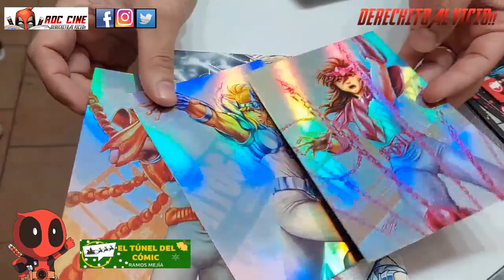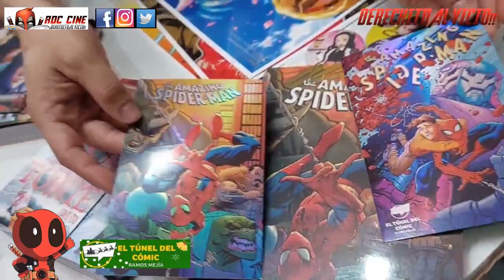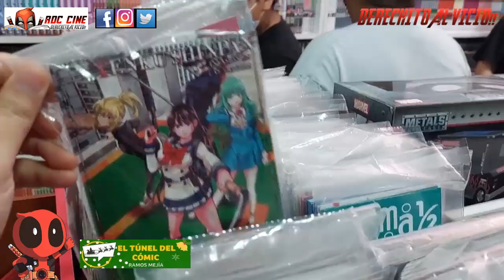[RDC] El Tunel Del Comic (Ramos Mejia) - Visitamos La Legendaria Tienda del Vicio de las Postales!!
Derechito al Vicio! Somos RDC Cine y en esta ocasion tuvimos el honor y la alegria de pasar por la comiqueria mas iconica de Ramos Mejia, donde el buen Lyzerg y su equipo te esperan para ofrecer mas que mangas y comics.

Queriamos terminar el año con esta visita pendiente, luego de haber recorrido toda la ciudad presentandoles las comiquerias mas populares. Pero no nos esperabamos tener tan buen recibimiento, la historia de como El Tunel fue creciendo gradualmente es algo que todo aquel que se inicia en el camino del comic deberia conocer.

Muchisimas gracias nuevamente a Lyzerg, a Lyzergina, a los Lizergianos y al Lyzergfan con los que grabamos este primer especial y esperamos de algun modo volver a verlos.

Te recomendamos pasarte por la pagina de El Tunel del Comic en Facebook e Instagram para ver todas sus novedades los exclusivos regalos que obtienen con cada compra!! :D